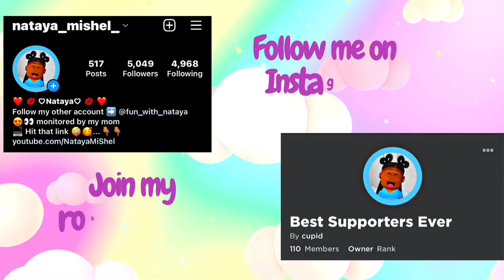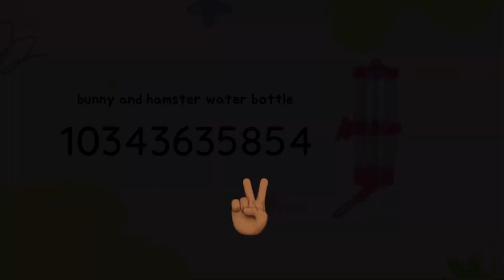PETS | BLOXBURG DECALS | Nataya Mi'Shel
Pet decals for bloxburg, great for roleplaying with your kids. 😊